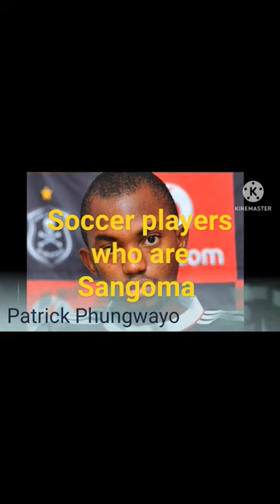Soccer players who are Sangoma#sangoma